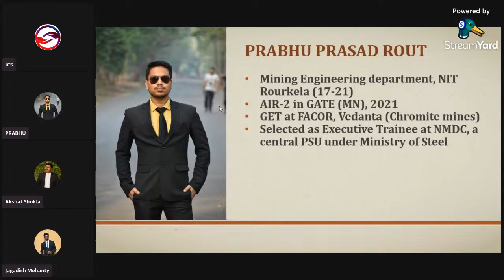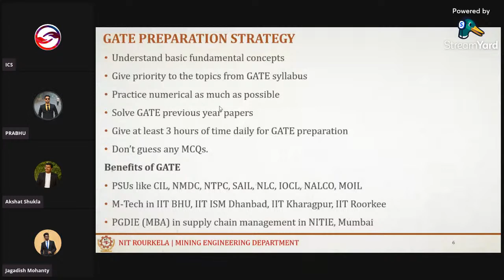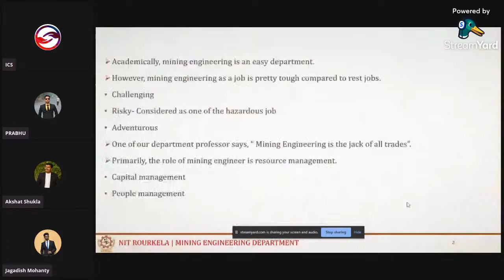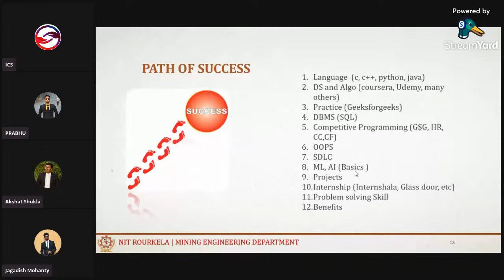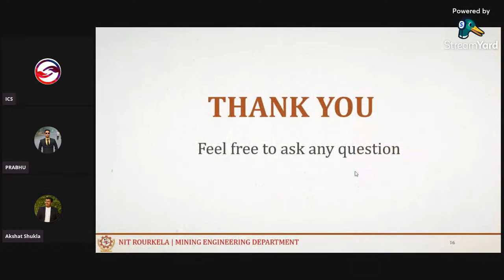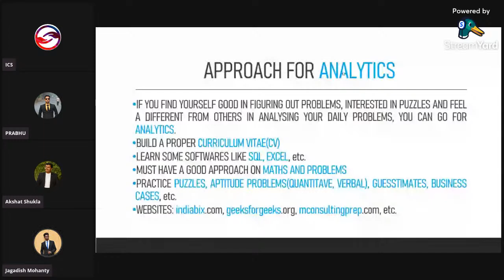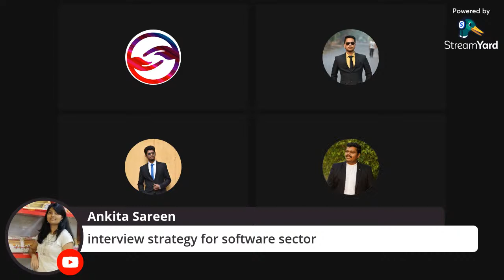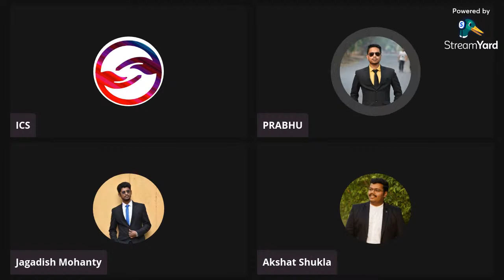Paathashala Series : "Mining Engineering"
With plenty of time during this lockdown to ponder over and think about all the options that you have to build up your career profile, we are here to add a little context to your thoughts with our "Paathashala" series.

This series of sessions will contain department-wise talks to help students from the second and third years get acquainted with their departments. A few seniors of that particular department will talk about

◇ How to go about branch-specific academics
◇ What projects to take up
◇ Their importance in specific sectors
◇ Various job profiles in different sectors
◇ How to approach internships
◇ How to balance out all these

It's never too late, so let's make the most of our time by considering everything and choosing among the many roads that lie ahead of us.

From the Mining Department, we have
1- Prabhu Prasad Rout- NMDC, GATE AIR-2
2- Jagadish Mohanty - Tredence Inc.
3- Akshat Shukla - Halliburton

They will be sharing their experiences and answering your queries that you may post in the live chat.